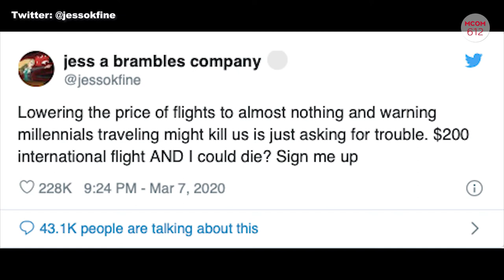MCOM 612 Young Adults and Coronavirus Memes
Young adults are creating memes, TikTok videos, and tweeting about Coronavirus to describe their current experiences during this worldwide pandemic that has affected so many people's lives.

Sources:
Live Science
Life Science

Crew:
Editor - Clo Hidalgo